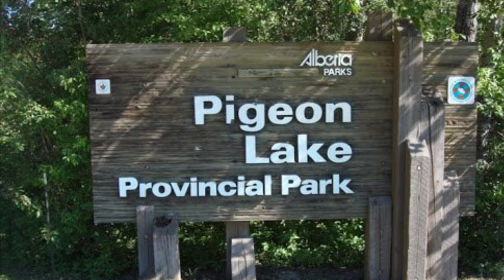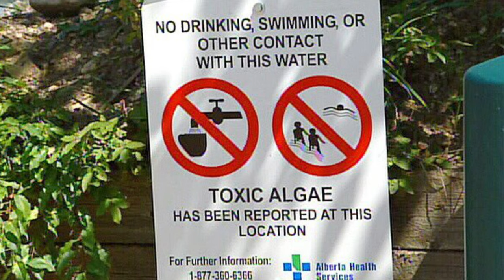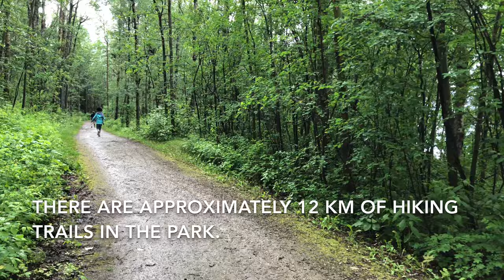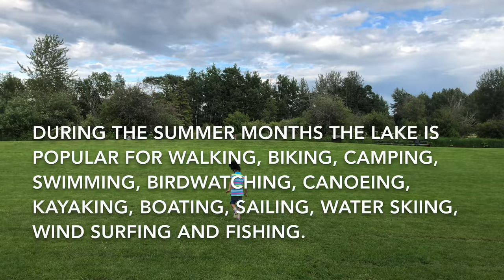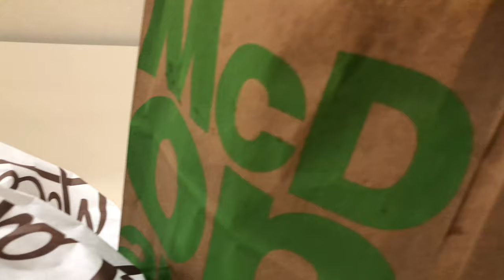Pigeon Lake Provincial Park Alberta Edmonton 4K